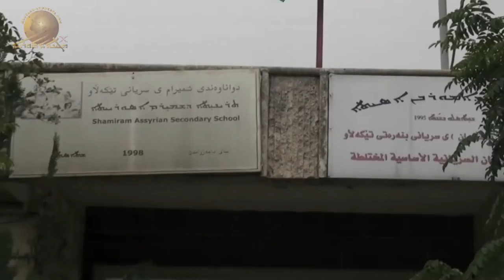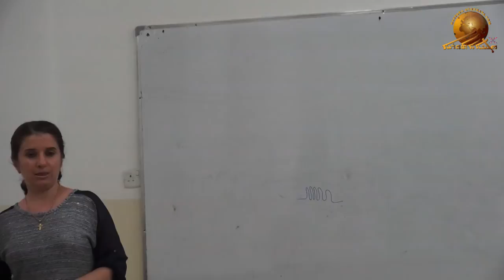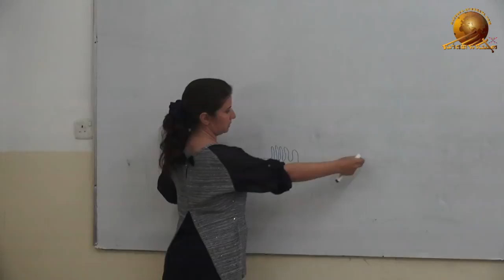In the land of Assyria. Part - 11.